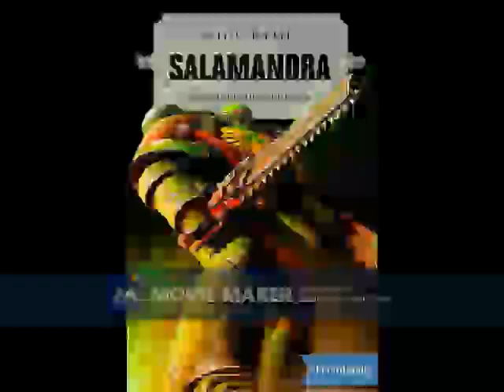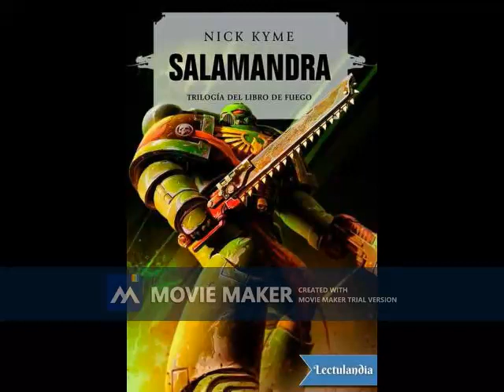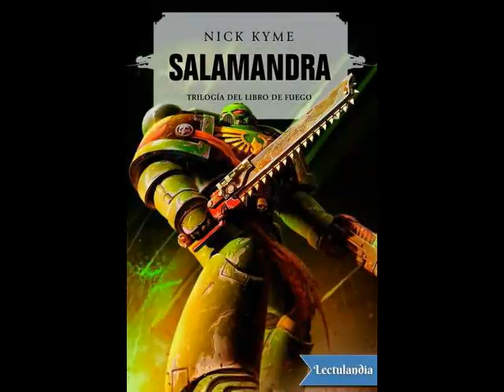libro de fuego VL.01 salamandras 2/2 wh40k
Los Marines Espaciales del capítulo Salamandra se dirigen, guiados por una antigua profecía, a un planeta plagado de misterios. Aunque parece un puesto avanzado de los Guerreros de Hierro, las apariencias engañan, ya que en su interior les esperan enemigos mucho más peligrosos. ¿Sobrevivirán lo suficiente como para descubrir la verdad sobre este mundo y conocer las revelaciones que sacudirán los cimientos del capítulo para siempre?